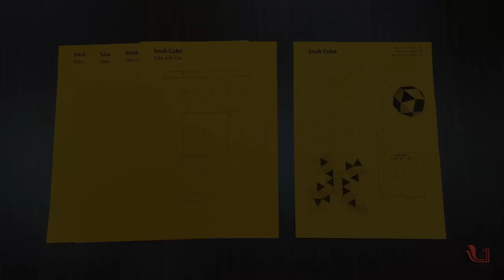Archimedean Lantern | Snub Cube | Marathi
Today we are making a Snub cube with paper. The snub cube, or snub cuboctahedron, is one of the Archimedean solids, which have 38 faces, 6 squares and 32 equilateral triangles. It has 60 edges and 24 vertices.